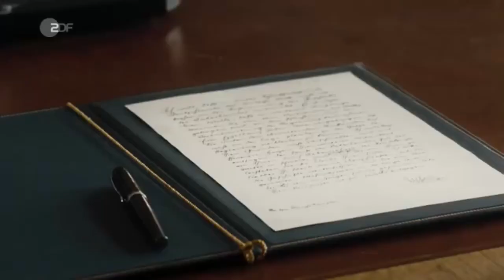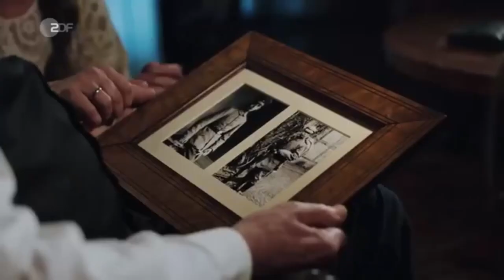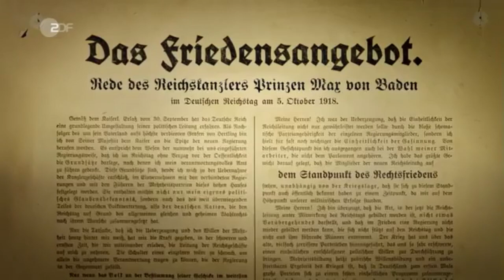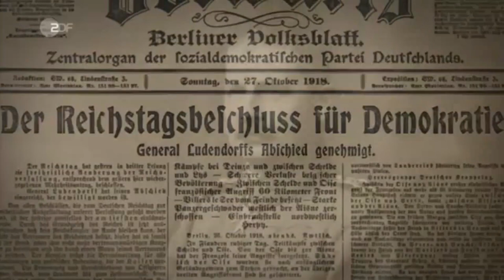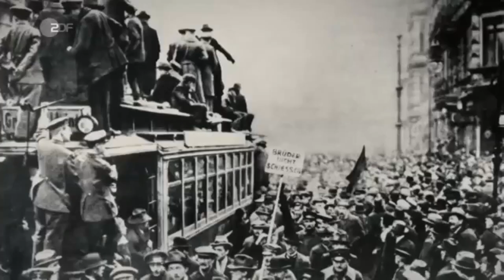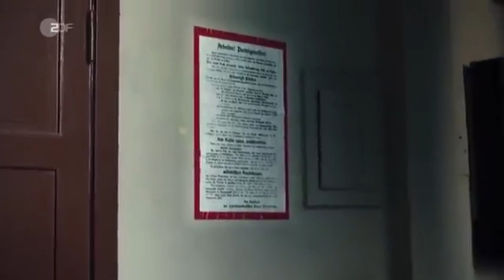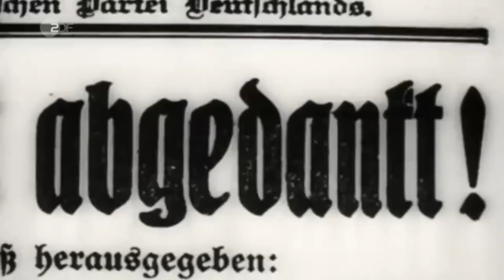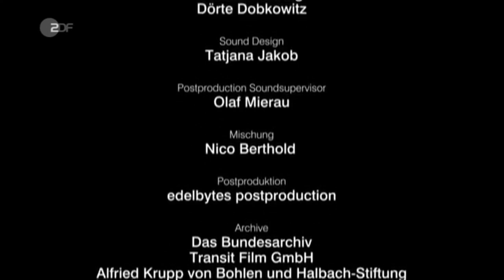DOKUMENTATION: Der letzte deutsche Kaiser (Doku ZDF 2020)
Sehr sehenswerte Dokumentation über den letzten deutschen Kaiser und seine Handlungen vom ZDF.

Montags: Militär / Geschichte
Mittwochs: Universum / Natur
Freitags: Mystery / Phänomene
Sa, So, Di, Do: Sonstiges

Hier ein paar Geschichtsbücher über das deutsche Kaiserreich:

Buch 1 -- Klassiker!
Buch 2 -- Buch über den Untergang des Kaiserreichs.
Buch 3